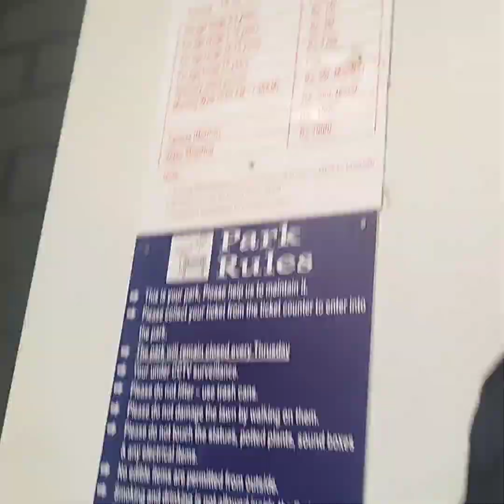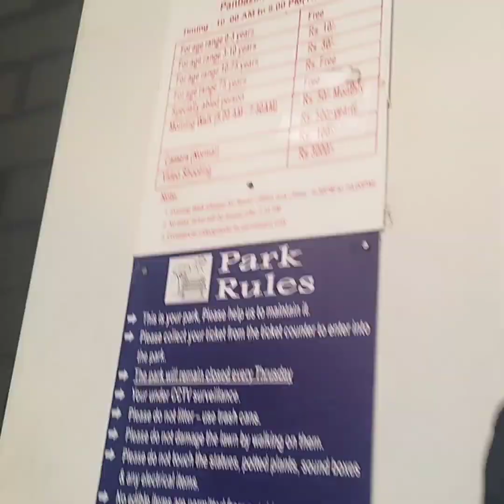🙏আমাৰ ইয়াতে ইমান ধুনিয়া ঠাই আছে বাহিৰত কিয় যাব লাগে বলকচোন চাও🙏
guwahati Nehru park